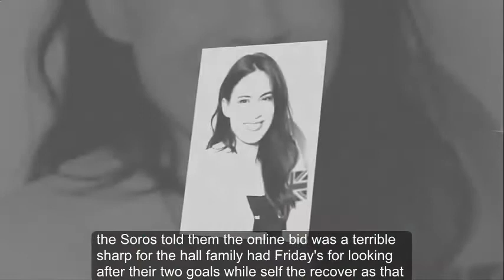Claudia Winkleman’s royal sister seriously injured in 'head on car crash'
STRICTLY Come Dancing presenter Claudia Winkleman’s half-sister and Royal Family member Sophie Winkleman was seriously injured in a head-on car crash, it has been revealed.

Sophie is an actress but also a member of the Royal Family as a result of being married to Lord Frederick Windsor, son of Queen Elizabeth's first cousin Prince Michael of Kent

The mother-of-two, formally referred to as Lady Frederick Windsor, now faces weeks of recuperation after she suffered a suspected broken back and broken foot in the incident ten days ago, it has been reported.

She is believed to have been sitting in the back seat of a chauffeur-driven car when the accident happened, near Saffron Walden, Essex.

Sophie is said to have been on her way back home from filming Trust, a new American TV series.

Five ambulance crews, including an air ambulance, were dispatched to the scene of the crash and Sophie was initially rushed to a hospital in Cambridge before being transferred to London’s Chelsea and Westminster Hospital.

While in hospital, the 37-year-old has been visited by family members such as her father-in-law, the Queen’s cousin Prince Michael of Kent.

A source told the Mail Online: “It was a terrible shock for the whole family. Freddie’s looking after their two girls while Sophie recovers.

“It will be a long road for her, but we’re all so thankful that she’s been told there won’t be any long-term problems.”

Sophie married Freddie Windsor, 38, in a lavish ceremony at Hampton Court Palace in September 2009. The couple have two daughters Maud and Isabella.

Their eldest child Maud, 4, attends Thomas's, Battersa - the same school as her cousin Prince George.

Sophie and Strictly Come Dancing presenter Claudia are half-sisters.

They have the same father - former publishing executive Barry Winkleman, 78.

Sophie’s mother is children’s author Cindy Black.

News of the crash has soured what has been a positive week for the Royal Family after Prince Harry and Meghan Markle announced their engagement.

Thousands of visitors are expected to flock to the UK for their wedding ceremony at St George’s Chapel, Windsor, while millions more watch on TV.

The rags to riches story of Meghan’s union with Harry first broke in the Sunday Express in October 2016 and captured imaginations in both America and the UK.

It is thought the wedding between LA-born Meghan, 36, and 33-year-old Harry will cement Britain’s relationship with the United States.

No fewer than 14 US channels covered William and Kate’s wedding and even more are expected to apply for permission to broadcast live from Windsor.